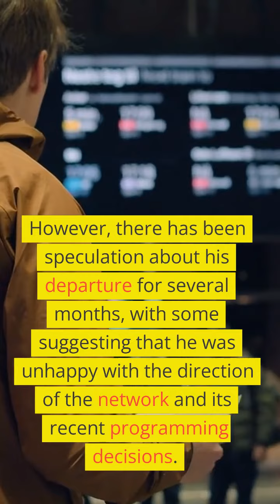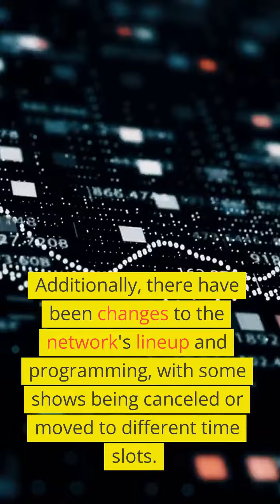Tucker Carlson's Dominion Lawsuit Revelations Lead to His Departure from Fox News